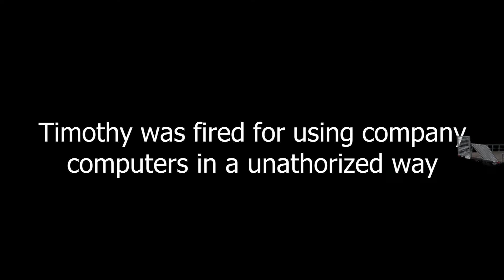Online Vs. Real Life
today we look into the life of john the canser kitty. credit your mom

written by : timothy
directed by : nathan
edited by : volunteer ryan
graphic design : omeagle chad

5 months !!!